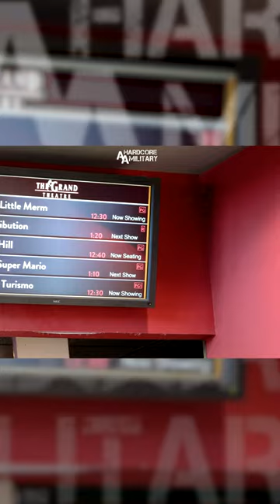Fort Bliss Garrison Grand Theatre | Col. Brendan Gallagher & CSM Dave Sweeney | El Paso TEXAS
The Grand Theatre Brings Movie Wow to West Bliss
Fort Bliss Public Affairs Office
Video by David Poe
FORT BLISS, TX, UNITED STATES
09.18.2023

The Fort Bliss Garrison command team opens the first of a series of videos highlighting some of the things that make Bliss, El Paso, Texas, and the Borderland one of a kind.

(Left)
Col. Brendan Gallagher, Fort Bliss Garrison commander

(Right)
Command Sgt. Maj. Dave Sweeney, Fort Bliss Garrison command sergeant major